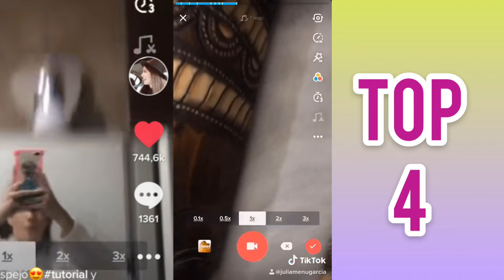TOP 12 (MIS TIKTOK) con mas like